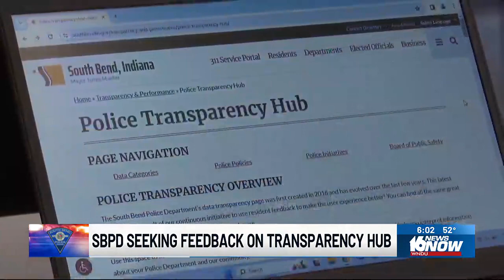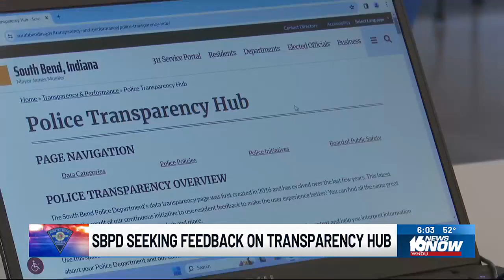South Bend Police Department seeking feedback on Transparency Hub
Over the last year, the department and the city of South Bend Innovation and Technology Department have been working together to enhance the users’ experience with the hub.